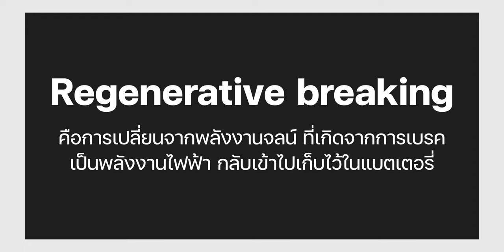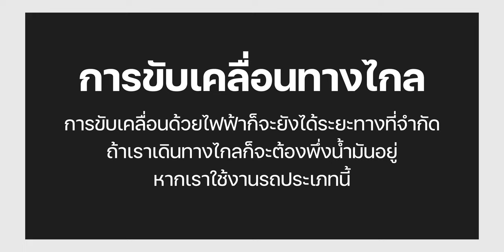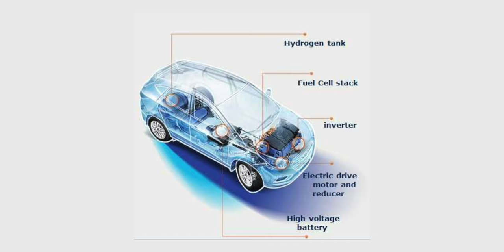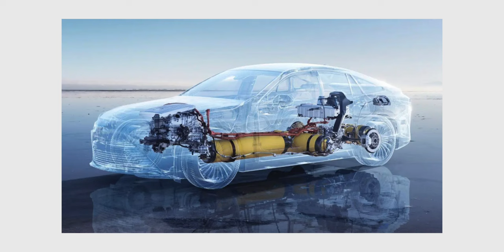รถ EV มีกี่ประเภท HEV PHEV FCEV BEV ต่างกันยังไง? | ev 101 | iMoD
รถ EV กำลังเป็นกระแสทั้งในต่างประเทศและในบ้านเรา คำศัพท์ที่ควรรู้เกี่ยวกับรถยนต์ไฟฟ้า หรือรถ EV มีอะไรบ้าง? HEV PHEV FCEV BEV คืออะไร?  ต่างกันอย่างไร มาชมกันเลย

00:00 - Intro
00:21 - รถยนต์ไฟฟ้ามีกี่ประเภท? มีอะไรบ้าง?
00:35 - รถยนต์ไฟฟ้าประเภท HEV
01:30 - รถยนต์ไฟฟ้าประเภท PHEV
03:20 - รถยนต์ไฟฟ้าประเภท FCEV
04:40 - รถยนต์ไฟฟ้าประเภท BEV

🔘 รีวิวขับ Tesla Model Y เชียงใหม่ - หนองคาย ระยะรวม 689 กม.
🔘 Tesla เตรียมเข้าไทย? หลังพบข้อมูลจดทะเบียน บ. เทสลา (ประเทศไทย) จำกัด